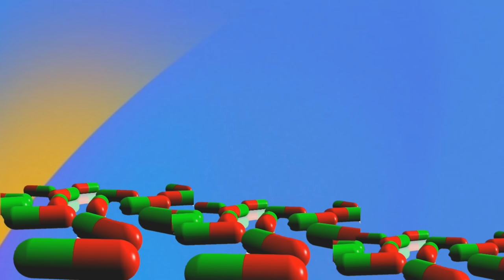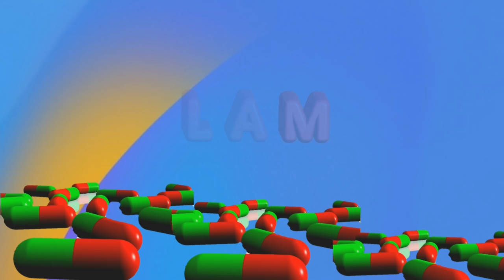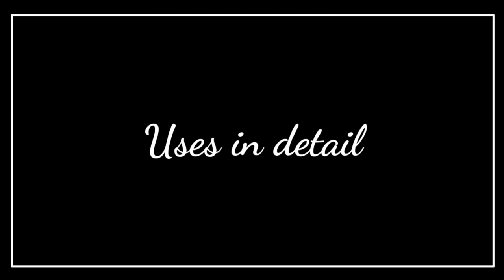Becadexamin capsule | Becadexamin multivitamin | Becadexamin ke fayde in hindi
In this video we get information about multivitamin tablets which is used for all, name of multivitamin tablets is becadexamin capsule.
1. Becadexamin capsule ingredients
2. Becadexmin ke fayde in hindi
3. Becadexamin capsule price
4. Becadexamin for hair growth
5. Becadexamin capsule use kaise kare